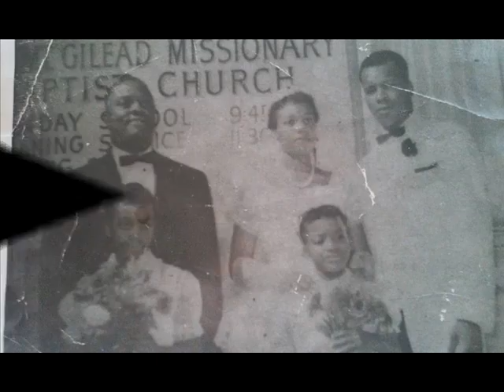for Detroit And the Family I love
recorded live in New york Rucker Park... PoLo Grounds